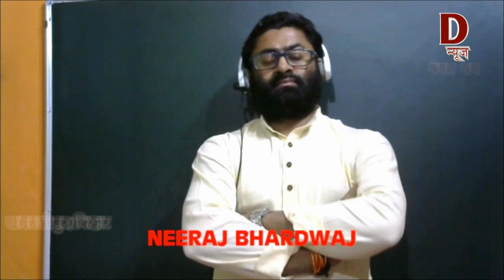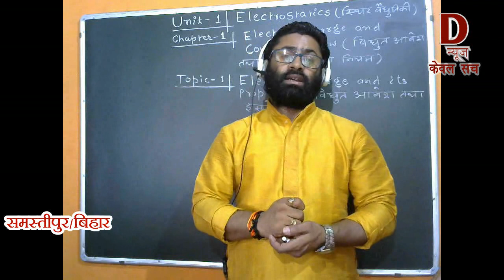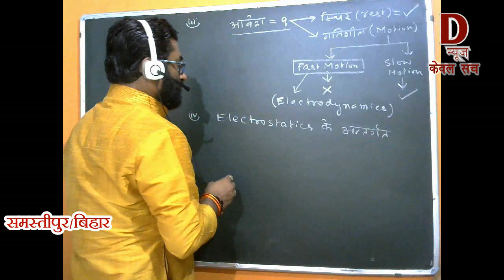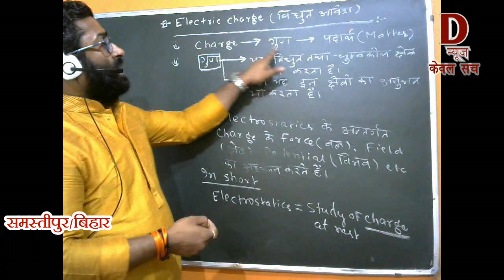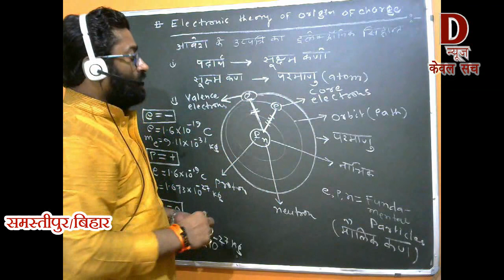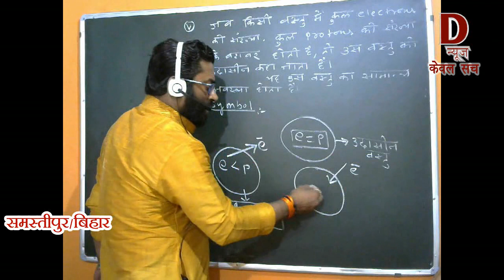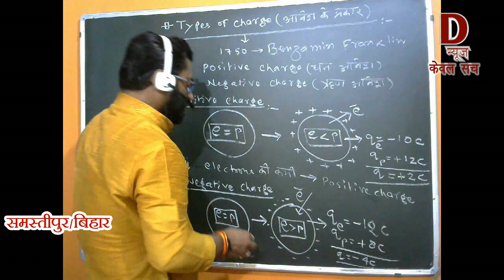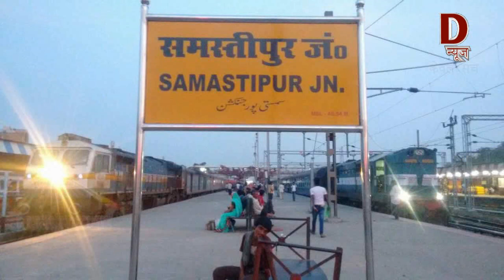Physics chapter-1,Physics 12वीं हिंदी माध्यम के छात्रों के लिए नीरज भारद्वाज सर का लैक्चर विडियो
12वीं-हिंदी-माध्यम के छात्रों के लिए
नीरज-भारद्वाज
सर-का-लैक्चर